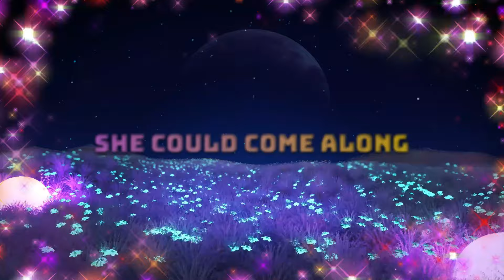Nice To Meet You (Extended Version) - Lyric Video - Imagine Dragons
"NICE TO MEET YOU" is the first single of Imagine Demons Collection - Volume IV. More to come!
We recommend the use of headphones for a better experience. If you want the best audio quality of this version and all the others created by this YouTube channel, go to this link and download any of the songs

This extended version uses content from the following people.